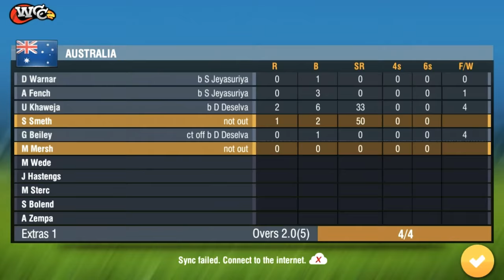WCC2 wicket tricks | Back to Back 10 wickets || 2018 || Must Try!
Hy guys I'm back it again with another interesting video so today in this video I'm going to show you some wicket trick about WCC2 cricket game. From this trick you can take back to back 10 Wickets and gain more coins. I 6 Ball 6 Wickets.
WCC2 2018 .

TRICKS.
TIPS.
GAMES.
HACKS.

FOLLOW ME ↘

PRESS BELL 🔔 ICON FOR UPDATES
DO COMMENT